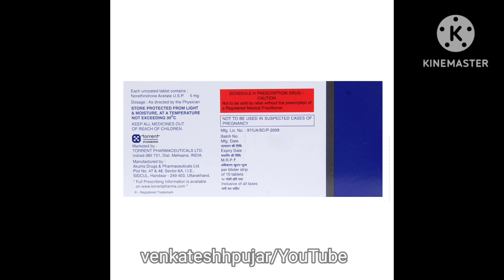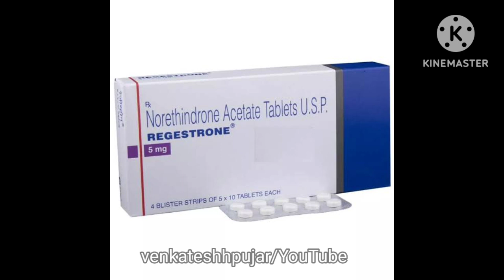Regestrone 5mg(norethindrone)Tablet in Hindi की जानकारी, लाभ, फायदे, उपयोग, कीमत|Hindi explanation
video contains information about -
1)what is ragestrone 5mg tablet?
2)uses, side-effects and contraindications of ragestrone 5mg tablet?
3)how to use ragestrone 5mg tablet?
4)substitute,mrp and availablity of ragestrone 5mg tablet?